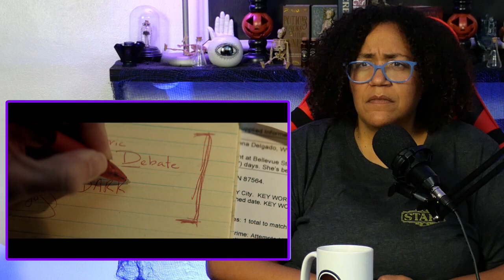S1E1 Agatha All Along Reaction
Octoberpalooza is kicking off early with this new Marvel show Agatha All Along. I am loving this show.

Have a request? Leave it below with the Watch or in the Community tab under the Reaction Request Post

About Me:
You might know me from Revisiting Sunnydale, the podcast where we discuss Buffy one episode at a time. I am now trying my hand at reaction videos. Be nice. Hey, even if you are not, I can just delete your comment. ha ha - the POWER! Just kidding. I like to hear the bad and the good.

Thanks for the comments and requests guys, keep them coming.

Any purchases help the channel grow and I thank you.

Panasonic LUMIX G100 4k Mirrorless Camera for Photo and Video, Built-in Microphone with Tracking, Micro Four Thirds Interchangeable Lens System, 12-32mm Lens, 5-Axis Hybrid I.S, DC-G100KK (Black)

Wireless Lavalier Microphone System - HUUSMOT Wireless Mic System with Dual Lavalier Lapel Microphone and One Mini Rechargeable Receiver 1/4" Output for iPhone, DSLR Camera, Video Recording

Neewer 2-Pack Dimmable 5600K USB LED Video Light with Adjustable Tripod Stand and Color Filters for Tabletop/Low-Angle Shooting, Zoom/Video Conference Lighting/Game Streaming/YouTube Video Photography

1350W Photography Continuous Softbox Lighting Kit 20"X28" Professional Photo Studio Equipment with 2pcs E27 Socket 5500K Video Lighting Bulb for Filming Portraits Shoot